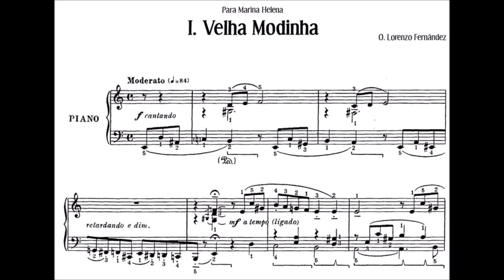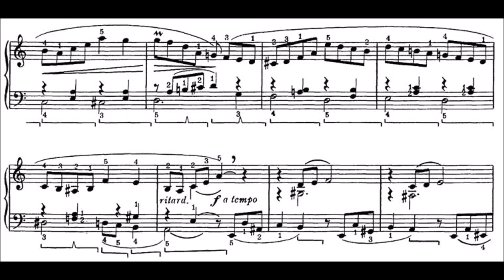Lorenzo Fernandez - Suíte Brasileira No.1 I. Velha modinha (Maria Romelita, piano)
Velha modinha, 1º movimento da 1ª Suíte brasileira de Oscar Lorenzo Fernandez, interpretada por Maria Romelita.